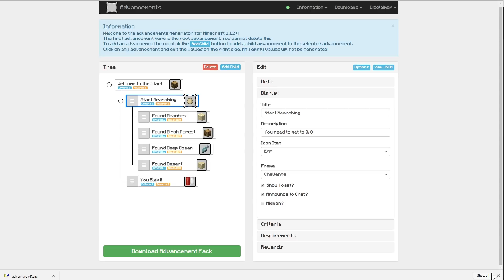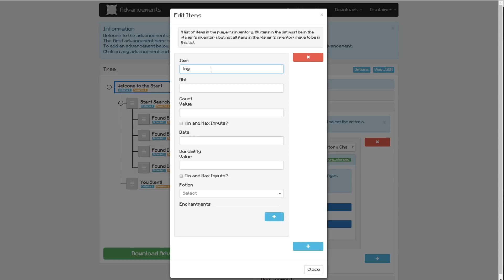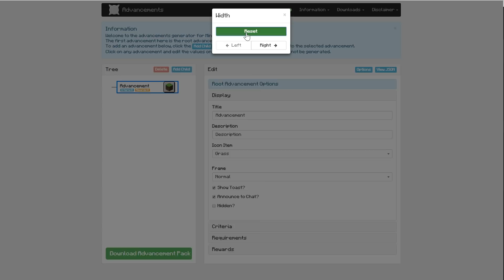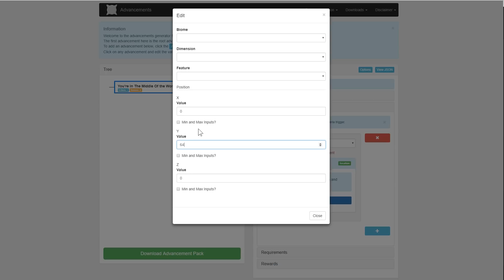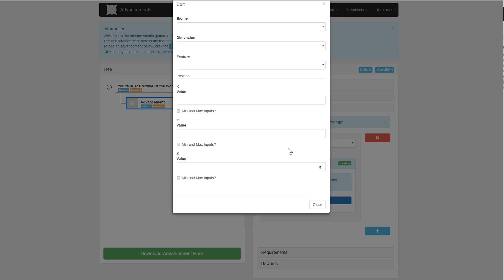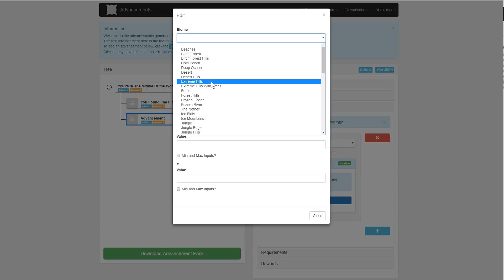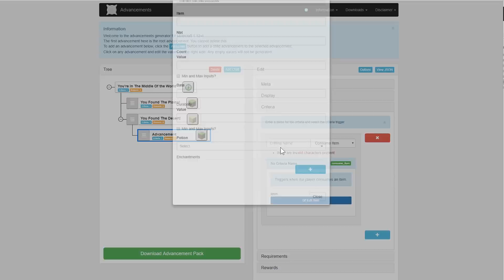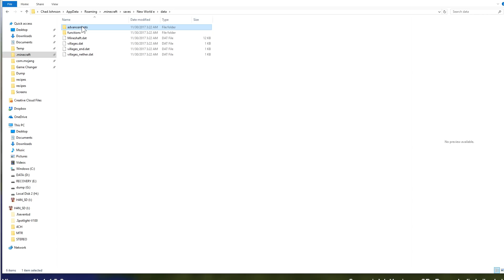How to Make Custom Advancements in Minecraft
Make custom advancements or achievements super easy. Use this tool to make your advancements in minecraft.